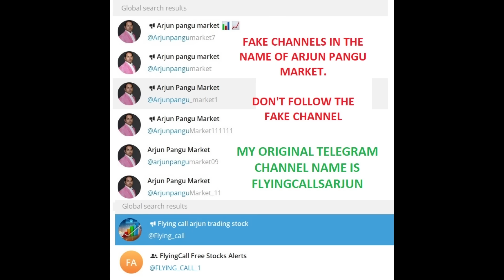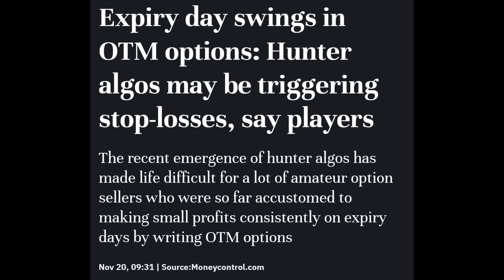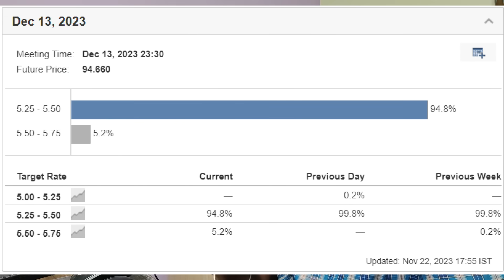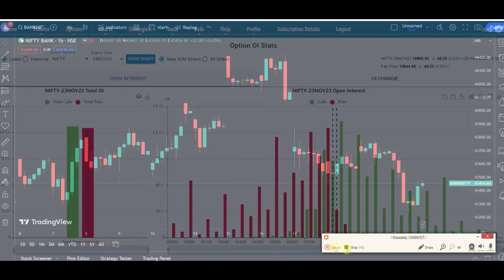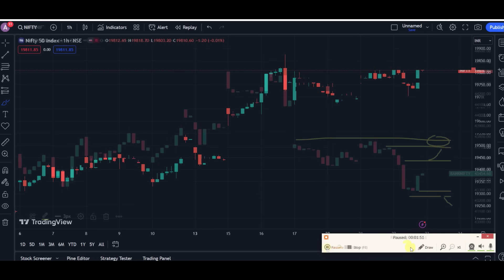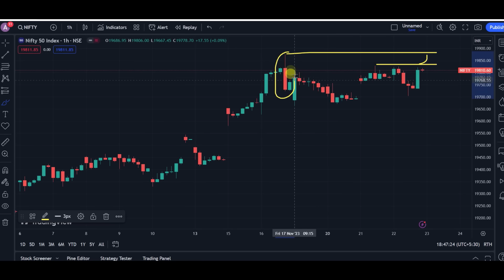Option Traders-க்கு பிரச்சனைகள் | 23-Nov 2023 Nifty & Banknifty Levels | 22-Nov Post Market Reports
வாழ்க வளமுடன்.

Investment Advisor L. Arjun has completed MCom, MBA (Finance) and also got SEBI (Securities and Exchange Board of India) Investment Adviser certificate INA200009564. Mr. Arjun is a Research Analyst, Investment Advisor, and Author of Flyingcalls blog.

 For Option Buyers!! (Monthly to Yearly Package Available)

(After making the payment one Telegram channel link will be showing can click and join automatically)

Option Premium Package  (Monthly to Yearly Package Available)
This Package Features
* Index and Stock Option
* Option Selling Alert also including
* Short Straddle if VIX above 13
Combo Package :
This Package Features
* Index Future + Index option + Stock Future + Stock Options

Option Strategy & Open Interest Secrets - (Tamil Language)
(Can view 2 months time frame & No download option)

15 videos Only For Rs 5000 for One Month

1. Open Interest வைத்து எவ்வாறு Intraday-க்கு Stock Select செய்வது ?
2. Open Interest அதிகமாக இருக்கும் இடங்களை ஏன் Support & Resistance என்கிறோம்
3. மாதம் Min 5% வருமானம் வரக்கூடிய Option Strategy. Short Straddle @ 9.20 am. How to apply and How to adjustment ?
4. மாதம் Min 5% வருமானம் வரக்கூடிய Option Strategy. Short Straddle @ 9.20 am. How to apply and How to adjustment ? ( 2nd Method)
5. Monthly Short Straddle. Margin எப்படி குறைப்பது ? எப்படி Adjust செய்வது ?
6. How To Calculate CPR. How To Draw CPR Line. தமிழ்
7. How To Trade With CPR Levels. When To Entry, Exit, & Avoid தமிழ்
8. Covered Call
9. Covered Put (Tamil)
10. Options Short Strangle Strategy (Tamil)
11. Long Straddle (Tamil)
12. Long Strangle (Tamil)
13. Iron Fly and Adjustments (Tamil)
14. How To Create Iron Condor _ How To Adjust Iron Condor (Tamil)
15. Short Strangle 3 Types of Adjustment - Tamil